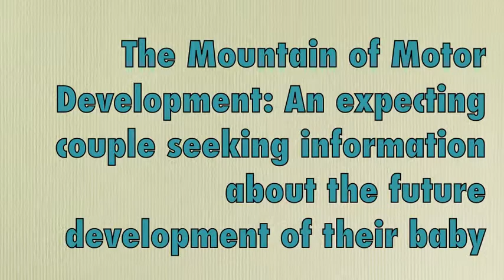Mountain of Motor Development: KNES370 Final Project